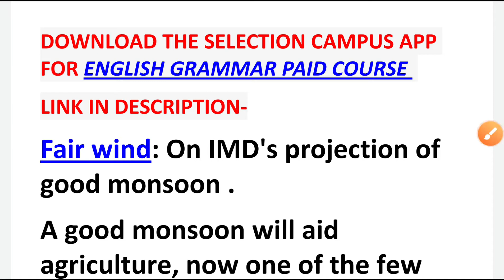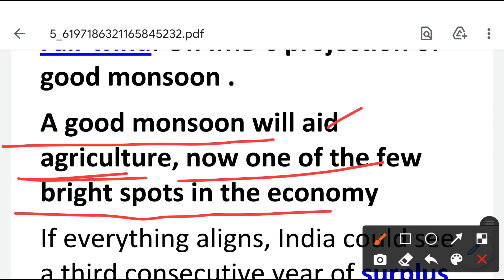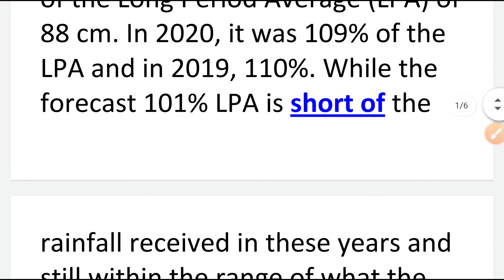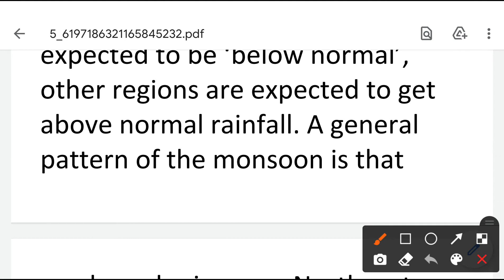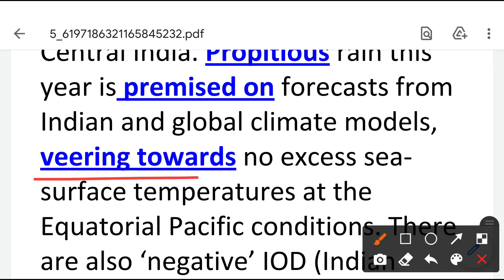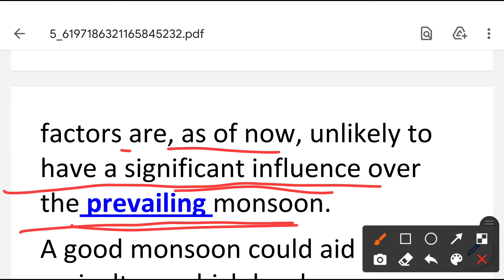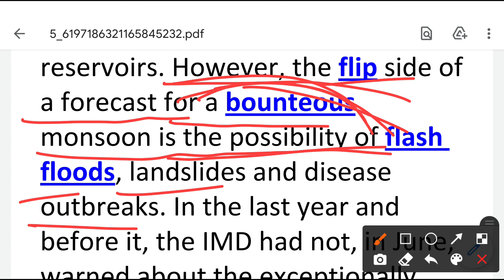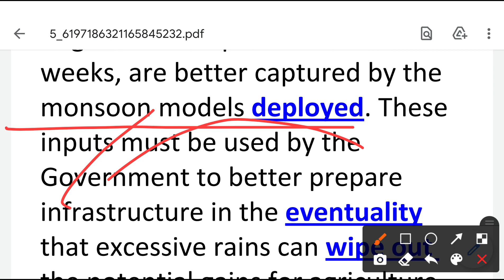The Hindu Editorial Analysis | The Hindu Newspaper Today | 08 June 2021 | Fair wind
08 june 2021
The Hindu Editorial Analysis by Rohit Marwaha | The Hindu Analysis | 08 June 2021 | Fair wind
The Hindu Editorial Today | The Hindu Newspaper Today | 08 June 2021 | Fair wind
 The Hindu Editorial Analysis | SSC​ | bank |  | UPSC | rohitmarwaha | the selection campus |
FOR BUYING ONLINE COURSE CALL -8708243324 / WHATS APP -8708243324
english with rohitmarwaha
rohit marwaha english classes